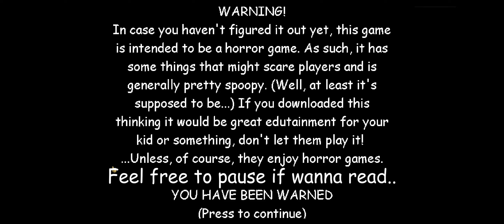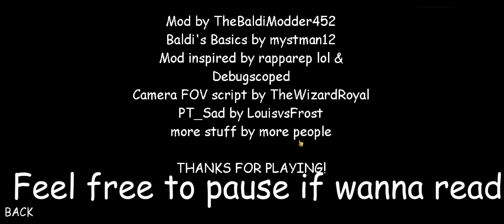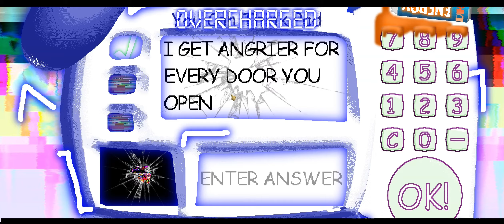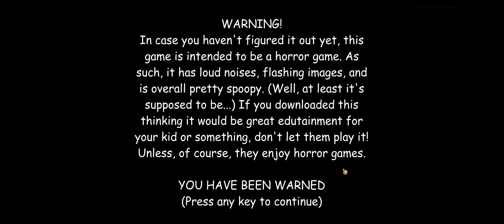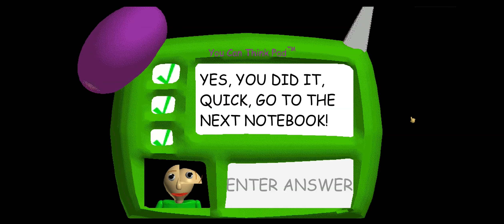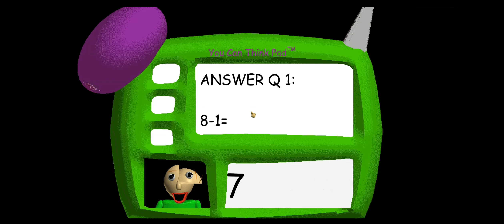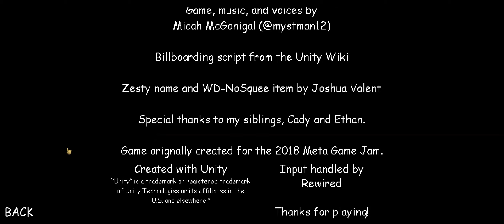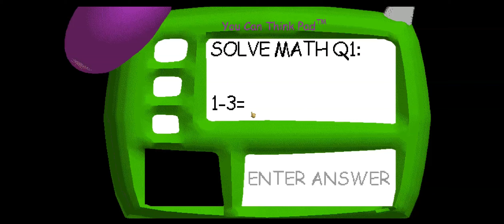Baldi Loves Energy Drink + Unknown Educational Software + 𝑩𝑨𝑺𝑰𝑪𝑺 Gameplay + ALL 𝑩𝑨𝑺𝑰𝑪𝑺 Ending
===[Chapters!]===
00:00 Intro
00:41 Baldi Loves Energy Drink
08:58 Unknown educational Software
19:17 𝑩𝑨𝑺𝑰𝑪𝑺 Good ending
31:04 𝑩𝑨𝑺𝑰𝑪𝑺 BAD ENDING/GOODBYE ENDING
40:20 Outro

A reminder that 𝑩𝑨𝑺𝑰𝑪𝑺 is a Creepy pasta Baldi's basics Mod and i don't know who made this 𝑩𝑨𝑺𝑰𝑪𝑺 Creepy pasta mod.. plus I'm too lazy to know of who made this Creepy pasta mod of 𝑩𝑨𝑺𝑰𝑪𝑺.